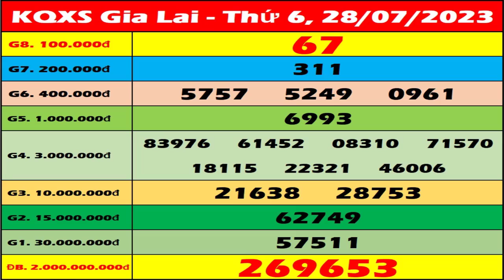Xổ số Gia Lai ngày 28 tháng 7 - XSGL 28/7 - XS Gia Lai - SXGL | Xổ số kiến thiết Gia Lai hôm nay